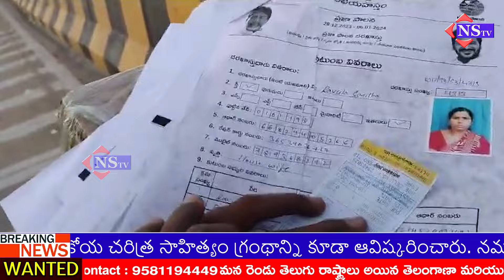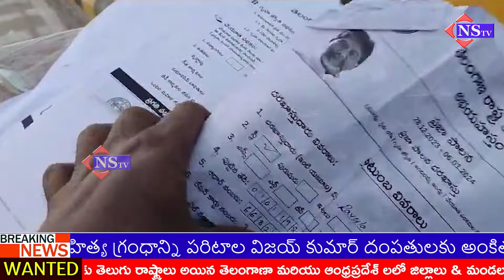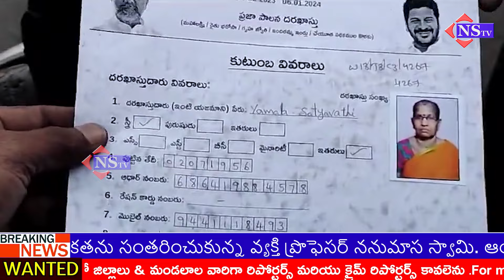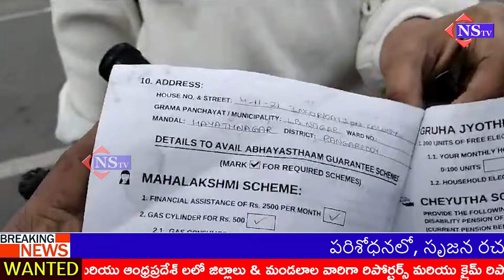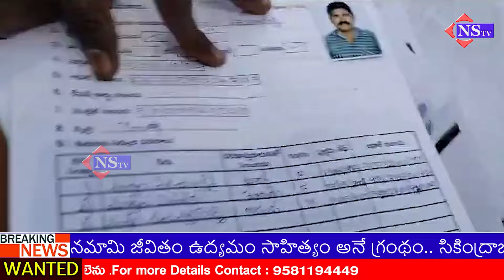Praja Palana Application Forms On Road | నడిరోడ్డుపై ప్రజాపాలన దరఖాస్తులు ! | CM Revanth